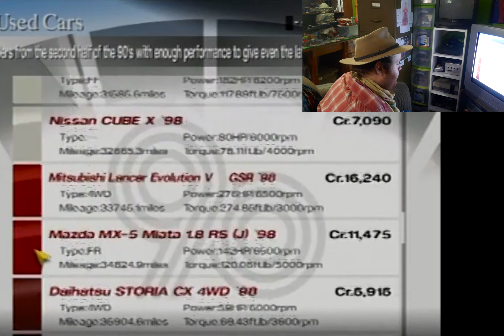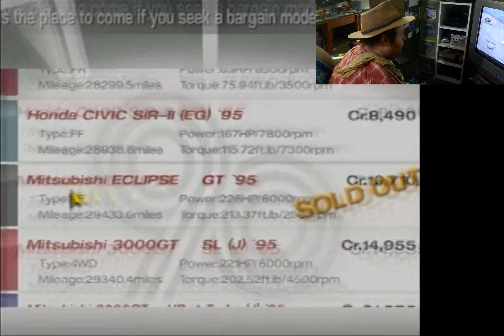Attempting the Gran Turismo 4 used car challenge Part 1 (Response to DustinEden)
This is the first part of a video series meant as a response to @DustinEden

Alright, so DustinEden attempted to beat Gran Turismo 4 by only using Used cars. And after seeing that video, I decided to give this challenge a go. I am fully aware that DustinEden gave up on this challenge after being unable to beat the Supercar Challenge with an Aston Martin V8 Vantage '99. But, that didn't stop me from trying to do the same thing. I also have some tips and tricks to share with you guys in these videos. Best of luck on beating the Gran Turismo World Championship with used cars! 🙏

Note: This video is made without copyright and does not intend on infringing any copyright laws.